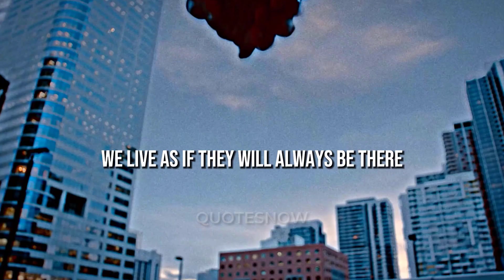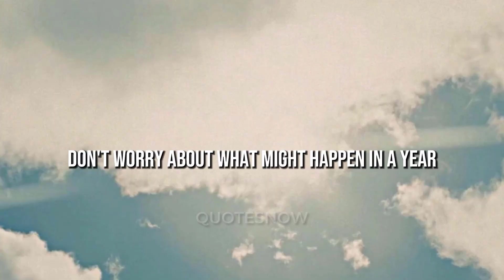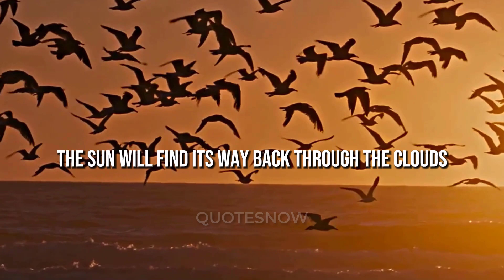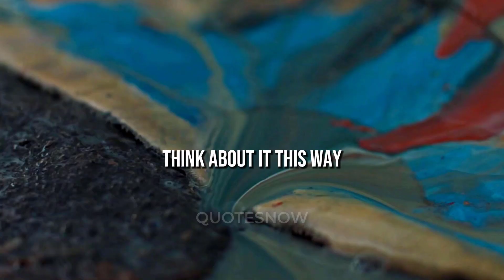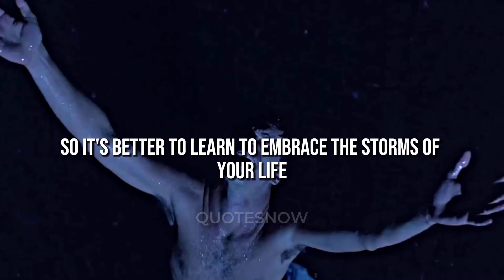MOVIE QUOTES THAT WILL STAY WITH YOU FOREVER OF EVER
Don't fret about tomorrow, just give your all today, with every ounce of passion and strength you possess, wherever you are, with whatever you have, and let the rest take care of itself.
😊if you want to choose the next video or motivate me, you can donate

00:00 Dead Poets Society
01:28 Money Heist
02:45 After Earth
03:27 Creed
03:54 Guardians of the Galaxy
04:34 Ray
05:22 Dead Poets Society